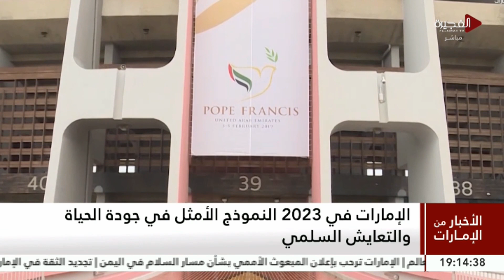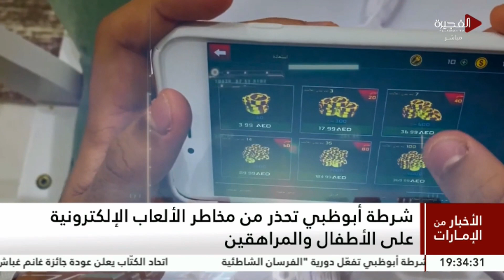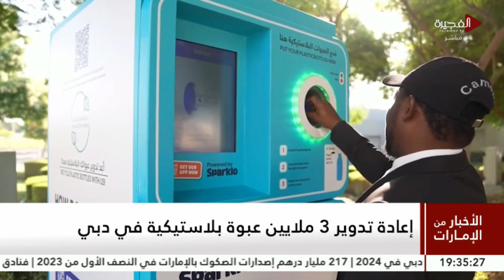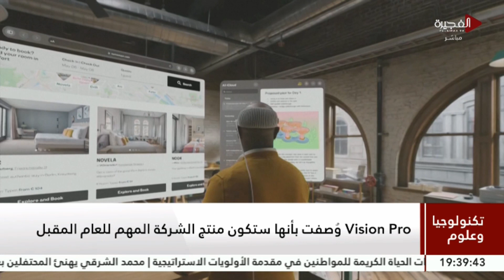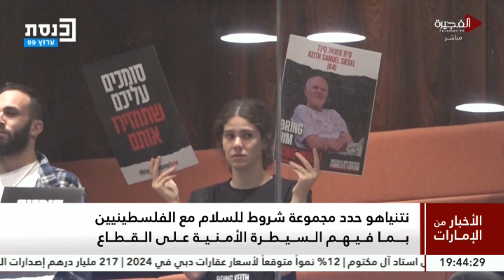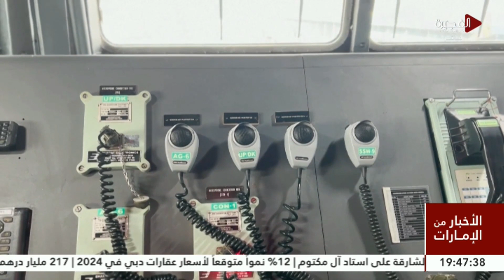الأخبار من الإمارات | 26-12-2023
أحدث أخبار إمارة الفجيرة وجولة على أخبار الإمارات الاخرى وما الجديد عربيًا ودوليًا
ضمن نشرة تأتيكم يوميا الساعة السابعة مساءً بتوقيت الإمارات على قناة الفجيرة